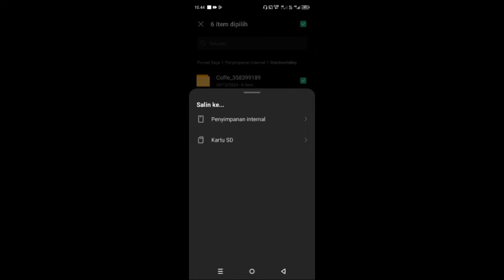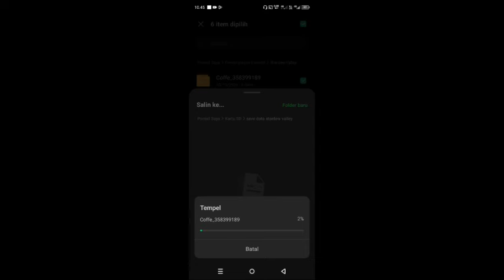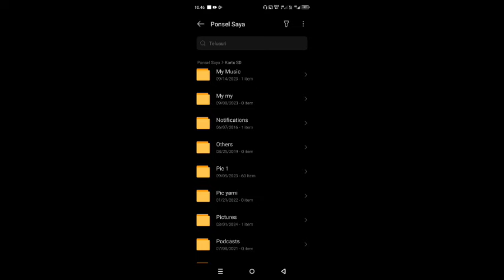Cara Simpan Save Data Stardew Valley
Halo guys di videoku kali ini aku membahas

Oke simak sampai habis ya guys